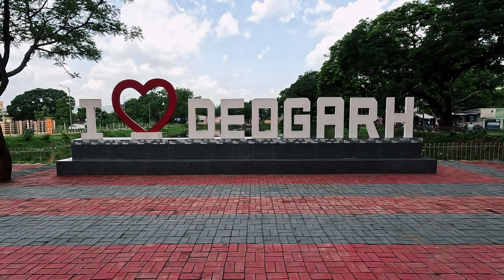Koradkot Waterfall | Deogarh | 1st hydro electric power plant in India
keep supporting 🙏